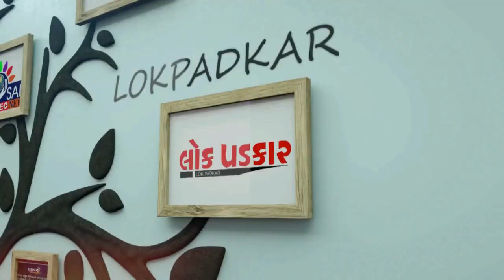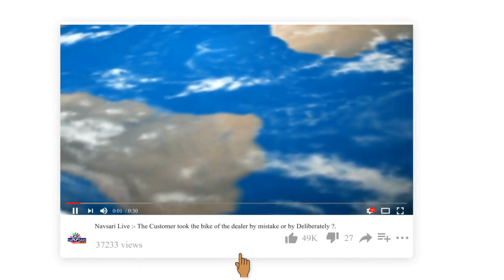ZATPAT NEWS :- નગરપાલિકાની સામાન્ય સભામાં 40 કરોડ કરતાં વધુના કામો મંજૂર કરાયા.